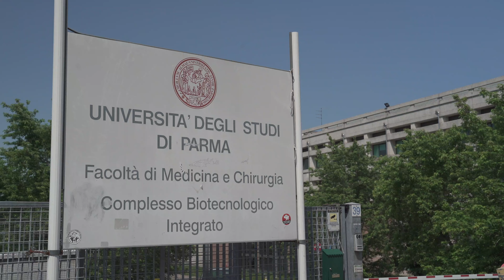I modelli di ricerca senza animali: l'intervista al professor Thomas Hartung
Una vittoria significativa che fa capire l’importanza del supporto ai modelli human-based per il vero progresso della scienza!

Si è recentemente conclusa la selezione dei 19 progetti che hanno partecipato al Bando riservato ai ricercatori dell’Istituto Superiore di Sanità (Iss) e a vincere è un progetto che si propone di sviluppare un metodo sostitutivo a quelli che prevedono l’utilizzo di animali nel campo dei vaccini.

Sulla ricerca senza animali abbiamo intervistato il professor Hartung che guida il centro per i metodi sostitutivi negli Stati Uniti.